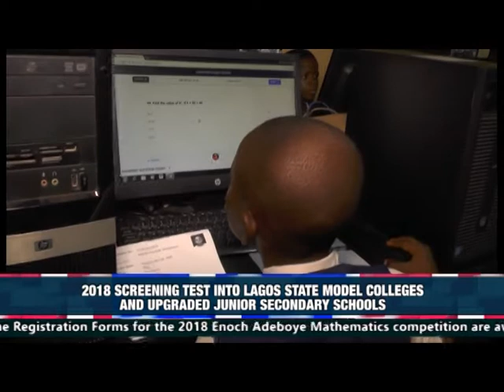2018 LAGOS STATE MODEL COLLEGE ENTRANCE EXAMS